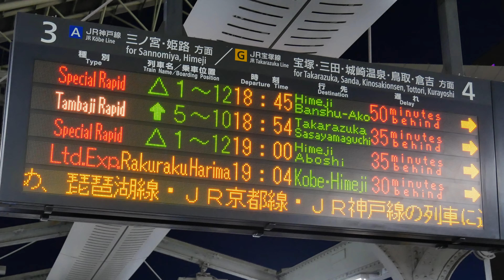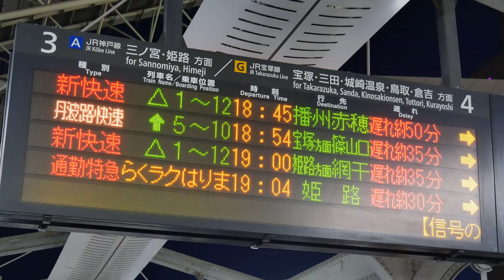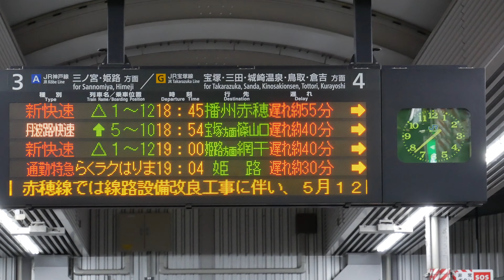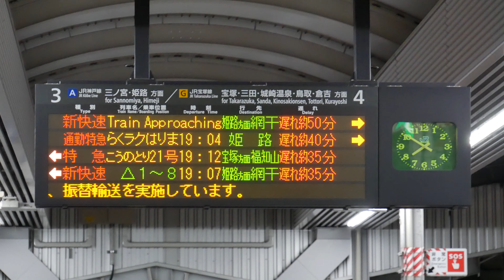JR西日本 JR京都線、岸辺駅～吹田駅間の線路付近で発生した火災と、神戸線の姫路駅で信号の確認をしたためJR京都線、神戸線などでダイヤが大幅に乱れました。JR大阪駅 2020/5/13（4K UHD）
JR西日本　JR京都線の岸辺駅～吹田駅間の線路付近で発生した火災と、JR神戸線の姫路駅で信号の確認をしたため、JR京都線・神戸線・山陽線・赤穂線・琵琶湖線の列車に遅れや運転取りやめが出ました。ダイヤが大幅に乱れました。JR大阪駅　2020/5/13（4K UHD）

午前中はJR神戸線大阪駅～塚本駅間の架線に支障物が付着。撤去作業でJR神戸線・京都線・琵琶湖線・湖西線・宝塚線の列車に遅れや運転取りやめが出ました。